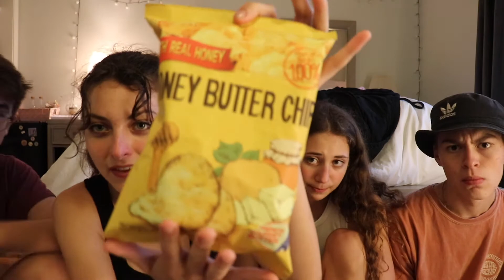h-mart haul/ taste test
Hapi BING BING Cone Snake (chocolate)

Salted Egg Salmon Fish Skin

jelly strips

»» MY MUSIC -««
karma: